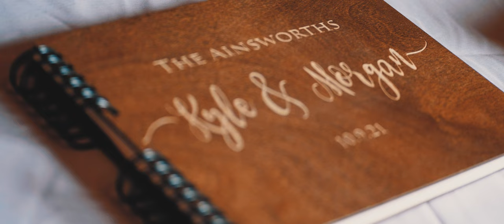Kyle + Morgan | A Cinematic 4K Wedding Film (GH5 + SIRUI 50mm Anamorphic)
On October 9th, 2021 - I had the opportunity to do my first wedding as a videographer. A close friend had asked me if I could, and "no" wasn't an answer. It was a great time and I'm very thankful for it.

This video is in honor of both Kyle and Morgan as newlyweds, as well as Morgan's late mother who passed away. She's so proud of you, Morgan.

Yee (and I cannot stress this enough) Haw.

Social media links at bottom of description.

GEAR USED:
Panasonic GH5
Panasonic Lumix G7
DJI Mavic Mini (Original)
Meike 25mm T2.2 Cinema Lens
Canon EF 75-300mm f/4-5.6 III (you can get it cheaper on Ebay)
SIRUI 50mm F1.8 Anamorphic Lens 1.33x
Viltrox EF-M2 II Adapter
25mm f1.7 Lens
14-42mm Lens
Neewer SL-60W LED Video Light
Weeylite RGB LED Video Light

CAMERA BAGS and OTHER ITEMS:
Lowepro Adventura SH 120 II
Lowepro Tahoe BP 150
Sony PX370 Mono Digital Voice Recorder PX Series
Rode Videomic Go
SanDisk 64GB Extreme SDXC UHS-I Card
SanDisk 128GB Extreme PRO Card

Recorded in V-LOG on the GH5. Color-graded and edited on Adobe Premiere Pro with FilmConvert Nitrate.

*I will eventually have some custom-made LUTs available.

Other tags: GH5 Mark 2, Sony A7S3 A7siii, GH6, Anamorphic, Canon R6 R5, Adorama, B&H, Review, Travel, Film, Cinematic, VLOG, AS7IV, GH5M2